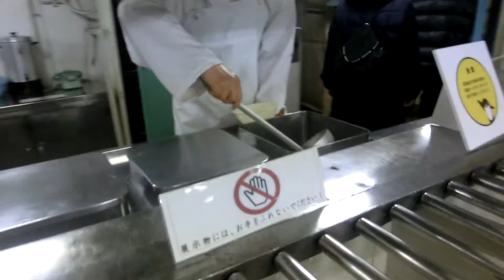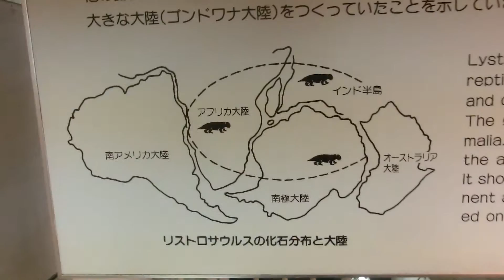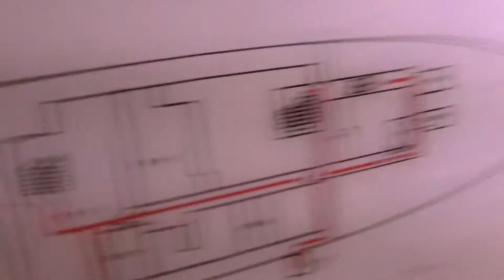entrada do navio 南極観測船ふじ